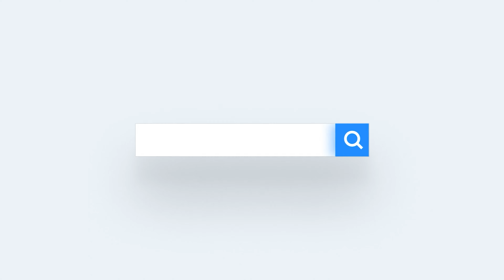THE CUTEST FLORAL KIMONO | FIT SESSION | BAD HABIT BOUTIQUE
Brand new items from Bad Habit Boutique!